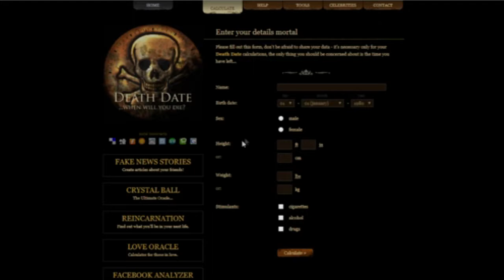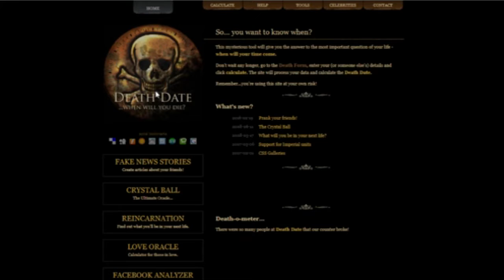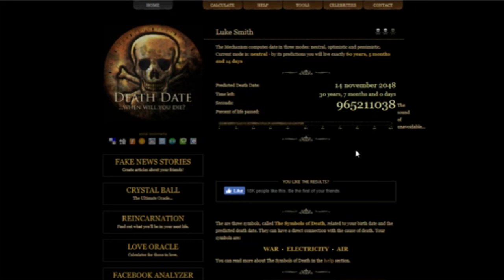When Will I Die?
Kik: luke4smith
Skype: luke.smith52